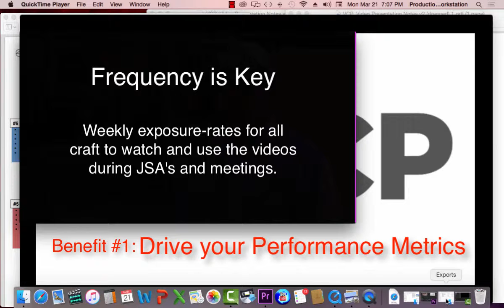VCP - Benefit 1: Metrics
A unique video design to drive your performance metrics.